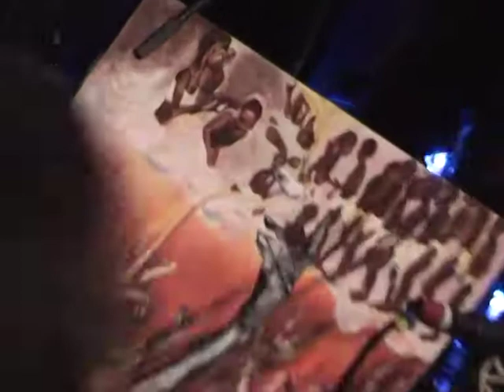We Do Kung Fu: Record Shop (Llama March 09)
From the Holy Relic of PJ Films!